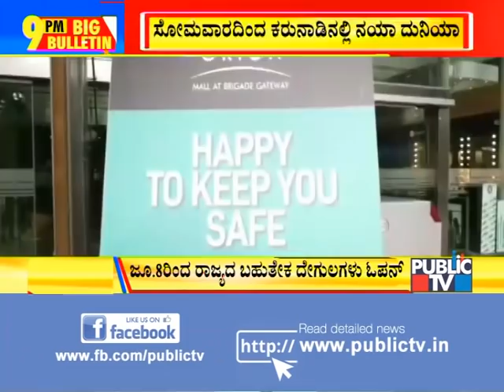Big Bulletin | Temples To Reopen In Karnataka From Monday | HR Ranganath | June 6, 2020